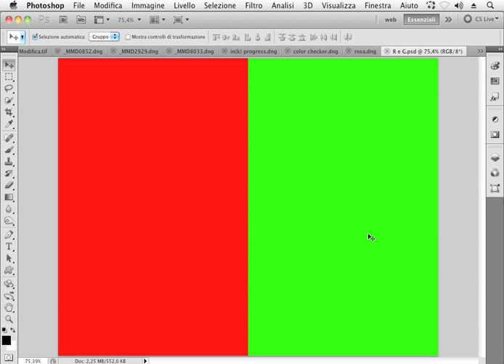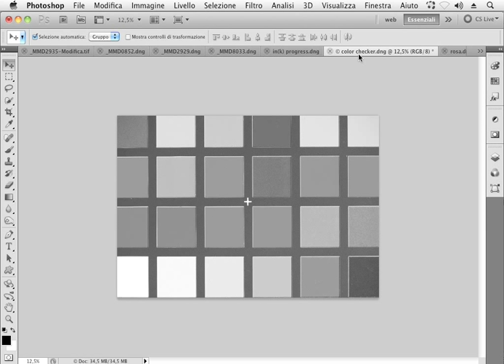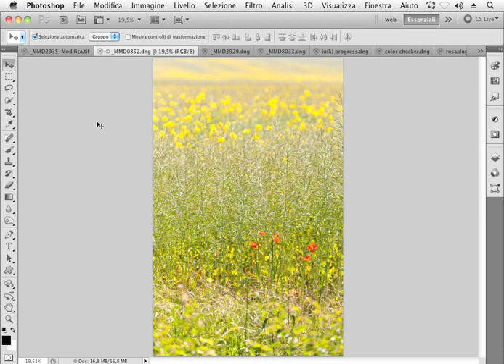Corso Photoshop e Lightroom - Bianco e nero mozzafiato - Il contrasto cromatico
Questa lezione è tratta dal videocorso "Photoshop e Lightroom - Bianco e nero mozzafiato" di Teacher-in-a-Box che trovi qui
In questo videocorso imparerai quali sono le tecniche più efficaci e professionali per convertire le tue fotografie a colori in un bianco e nero elegante, raffinato e di sicuro impatto.

Se vuoi finalmente capire quali sono le tecniche di post-produzione che ti permettono di ottenere quegli effetti ricercati che si possono apprezzare nelle fotografie dei migliori fotografi, questo è il videocorso che fa per te!
In oltre quattro ore e mezza verrai condotto, passo dopo passo, ad apprendere come usare al meglio gli strumenti che Photoshop e Lightroom di mettono a disposizione per ottenere bianchi e neri spettacolari, professionali e che colpiscano l'attenzione di chi guarda.

Se sei stanco di 'arrangiarti' con video tutorial su YouTube o non hai mai il tempo nemmeno di sfogliare il manuale che hai acquistato mesi fa, allora questo videocorso è quello che fa per te!